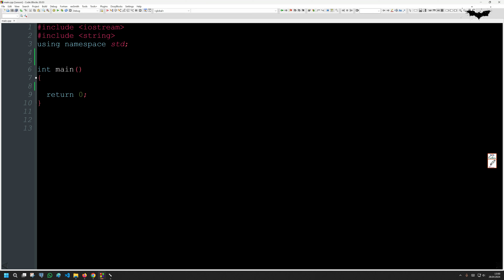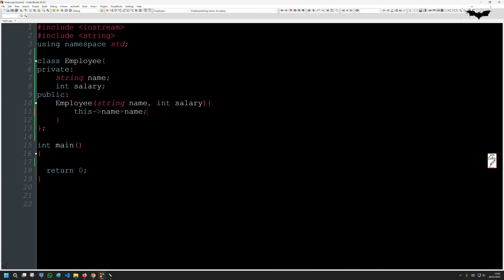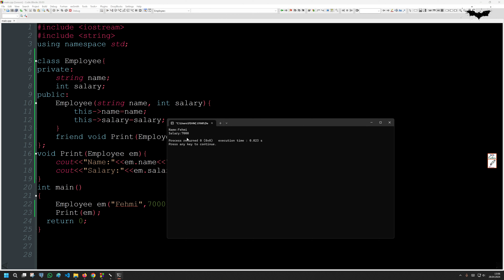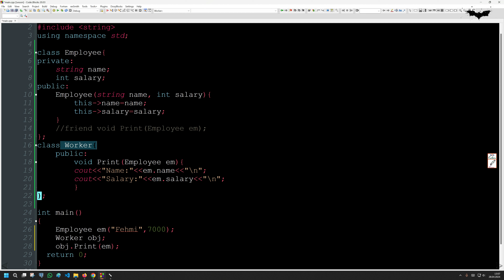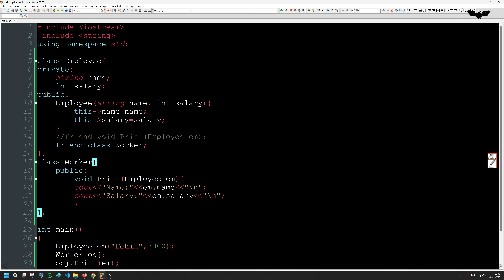Ders 84 C++ Programlamada Friend Fonksiyon ve Sınıflar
00:00 Friend Function
03:46 Friend Class